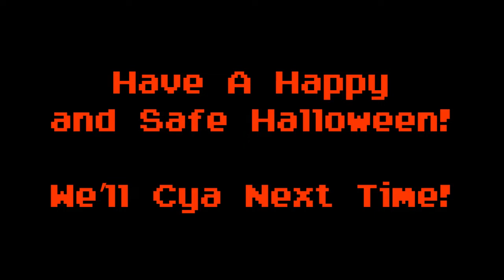Halloween 2021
Nibby here with a short video wishing you all a very happy (and safe) Halloween!

Ichinuchin

That is all I have for now, cheers for watching and I'll cya next time! Bye!